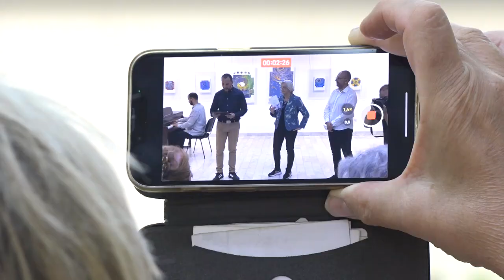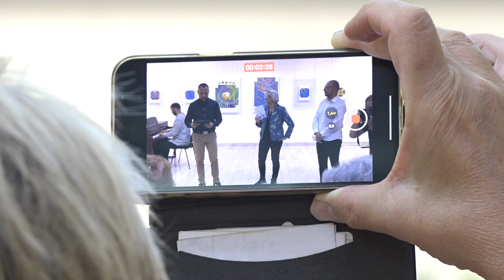PUTOPISI U BOJAMA MEDITERANA NA DIGITALNIM GRAFIKAMA